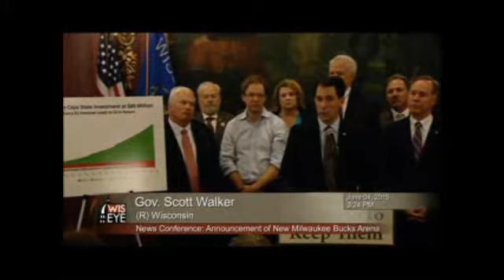Morning Minute: Milwaukee Bucks Arena Announcement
On June 4, 2015 Governor Scott Walker held a news conference at the state Capitol to announce the funding plan for the new Milwaukee arena.